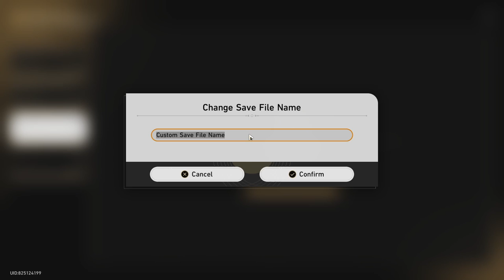DESTROYING Argenti in V8 Divergent Universe w/ FIREFLY Break Team | Honkai: Star Rail 2.5